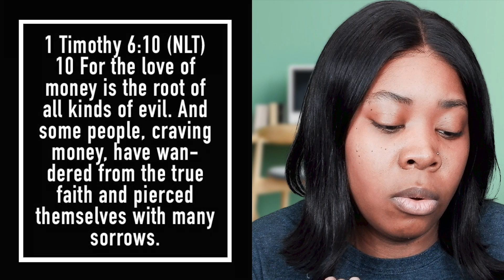4 Reasons People Change After They Get Money!!